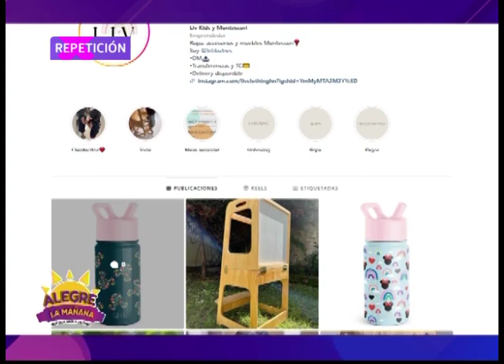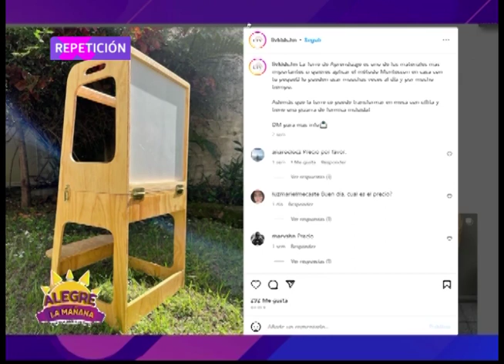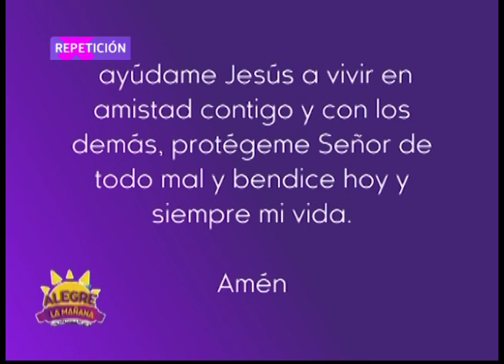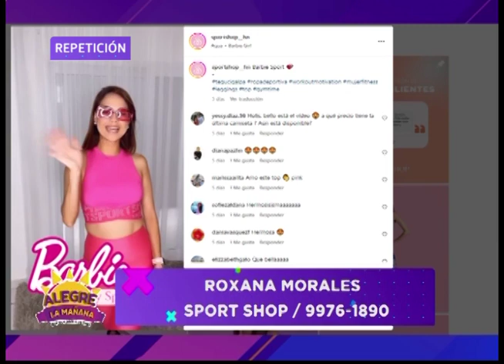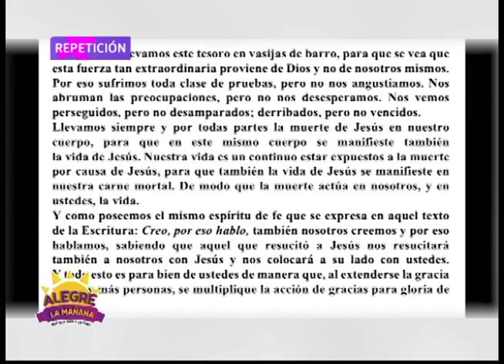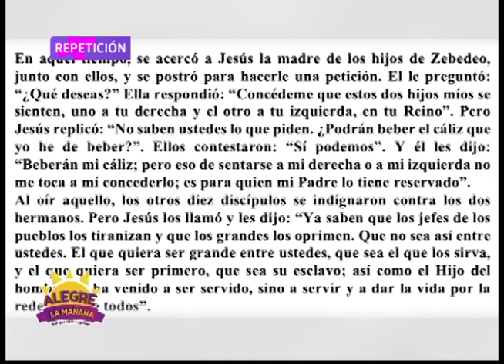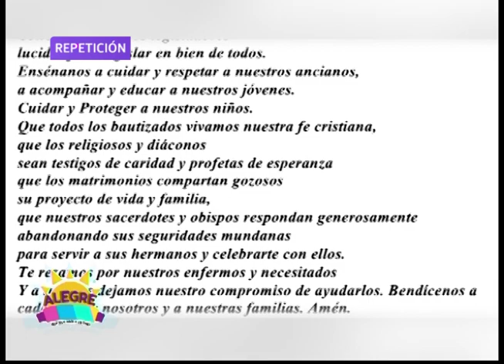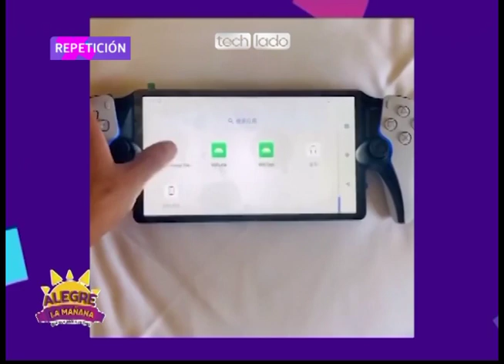REVISTA ALEGRE LA MAÑANA 25 DE JULIO 2023